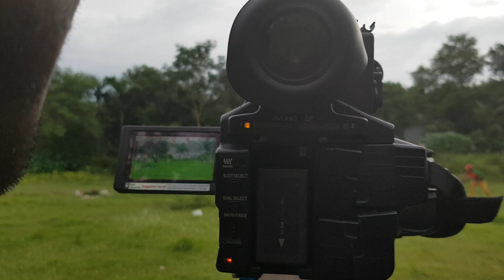রাজিব খান আমাদের সুন্দর সুন্দর ভিডিও দেওয়ার চেষ্টা করছে আপনারা ভিডি দেখবেন--RAJIB KHAN FAMILY_65